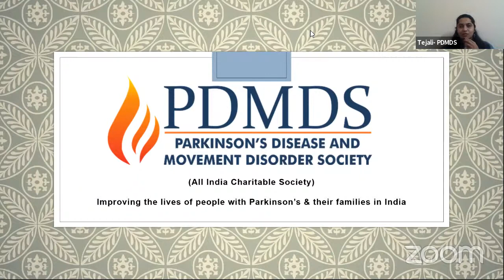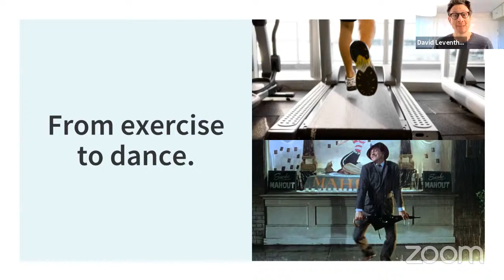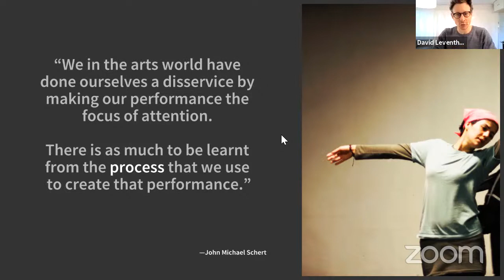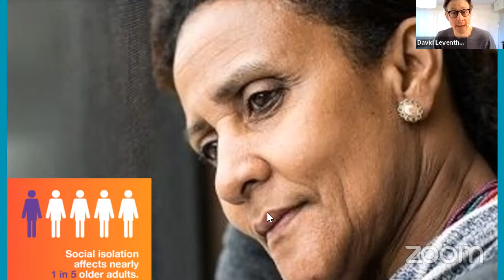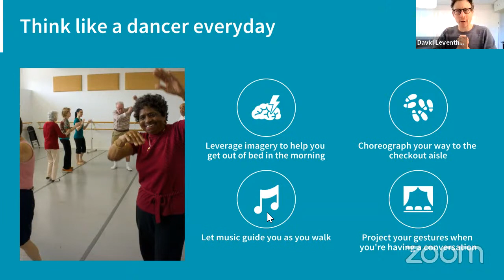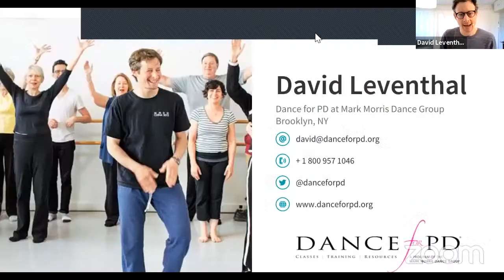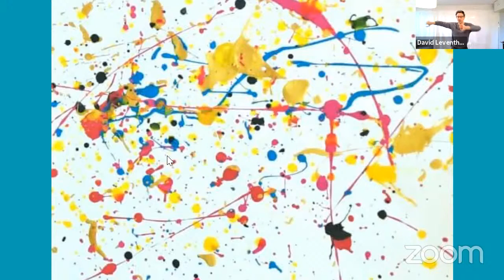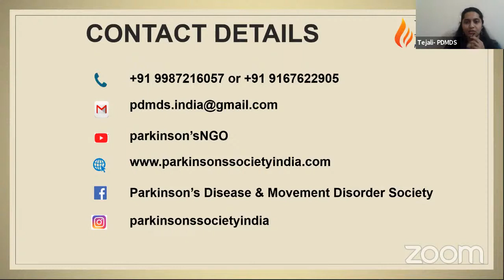Think like a Dancer: Managing Parkinson's through artful movement | David Leventhal | Dance for PD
Parkinson’s Disease and Movement Disorder Society (PDMDS), India is hosting a virtual Dance session for Parkinson's with David Leventhal (Program Director, Dance for PD®)